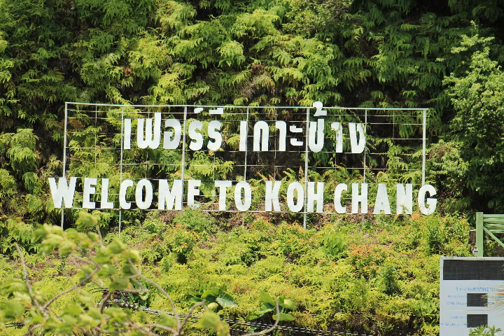Koh Chang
Insel Koh Chang